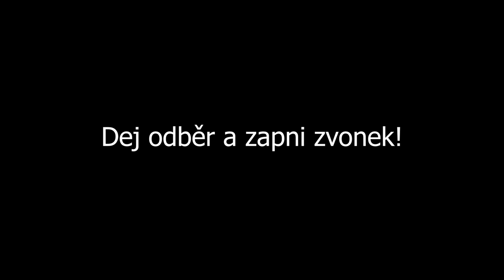7 ONEWAY SMOKŮ PRO EZ KILLY! Mirage & Inferno | Straty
A taky můžeš napsat koment, jak se ti video líbilo a jestli ti pomohlo. Případně, jaké další mapy chceš vidět? ;)